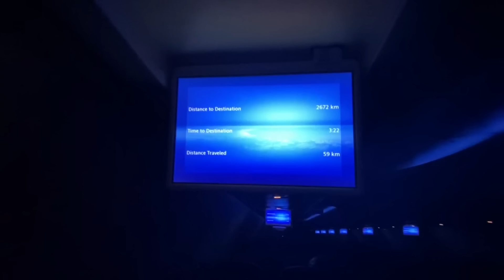ASÍ FUE VOLAR EN EL HÉRCULES *avión de la fuerza aérea Uruguaya* - Corona Virus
Hola familia! Ya estamos en casa, luego de vivir esta gran experiencia. Estamos muy contentos de haber podido volver a casa! En este video documentamos toda nuestra experiencia de un vuelo de REPATRIACION de uruguayos varados en MEXICO.
Agradecer a Talvi y a toda la gente de Uruguay por repatriarnos ! GRACIAS !!!